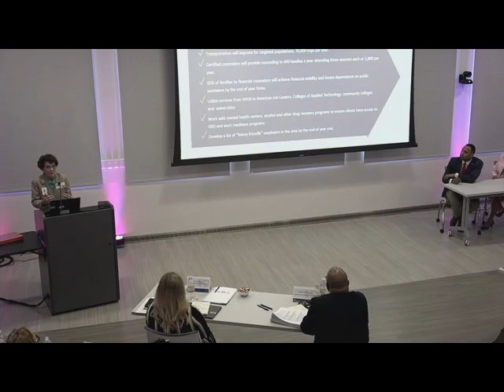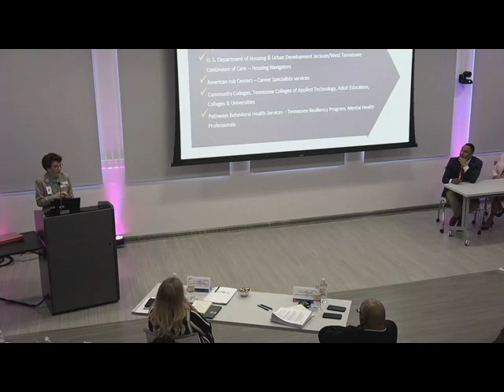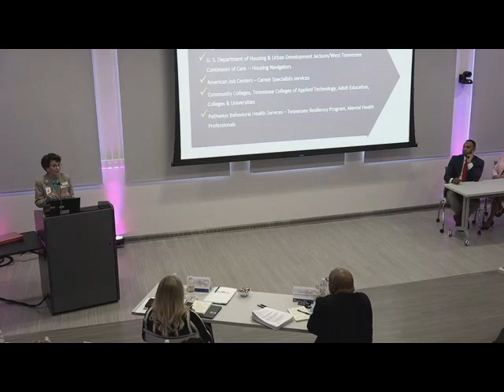TOA Presentations Day 1 West TN Healthcare Foundation